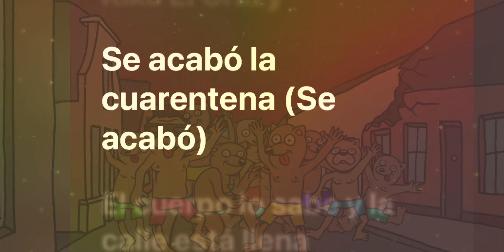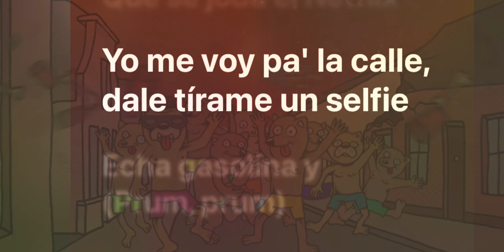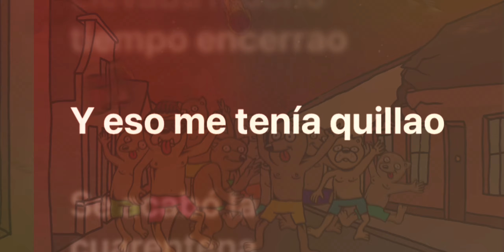Se Acabó La Cuarentena (Lyrics)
Jowell y Randy, Kiko El Crazy - Se Acabó La Cuarentena (Letra / Lyrics)
The song "Se Acabó La Cuarentena" was written by Randy Nota Loca, Kiko El Crazy, Dirty Joe e Jowell. The label is "Rimas Music". Do you like the song? Support the authors and their labels by purchasing it.

Song    Se Acabó La Cuarentena
Artist    Jowell & Randy, Kiko el Crazy
Album    Viva El Perreo

[Letra de "Se Acabó La Cuarentena"]

[Intro: Jowell]
Jowell, Randy, Kiko El Crazy
[Coro: Kiko El Crazy, Randy Nota Loca & Jowell]
Se acabó la cuarentena (Se acabó)
El cuerpo lo sabe y la calle está llena (Ja; White Lion)
Se acabó la cuarentena
El cuerpo lo pide, la calle está llena (No' fuimo')

[Post-Coro: Kiko El Crazy]
Calle, calle, calle, calle
Calle, calle hasta mañana (Ah; ¡qué pámpara!)
Calle, calle hasta mañana

[Verso 1: Kiko El Crazy]
Calle, el cuerpo lo pide porque duré mucho tranca'o en mi casa
Hoy hasta empeño (Yeah, yeah)
Pa' compra' bebida
Y pa' amanece' por ahí con una mala
Si tú 'tá en eso
Cáeme atrá', que el afterparty e' allá en Punta Cana
Con pila 'e popi'
Hasta mañana bailando pilita' con la mente mala y e' que

[Coro: Kiko El Crazy & Randy Nota Loca]
Se a—, Se a—, Se acabó la cuarentena
El cuerpo lo sabe y la calle está llena
Se acabó (Yeah, yeah) la cuarentena
El cuerpo lo pide, la calle está llena

[Verso 2: Randy Nota Loca]
Que se joda el Netflix
Yo me voy pa' la calle; dale, tírame un selfie
Echa gasolina y (Brum, brum)
Prende el maquinón, que no' fuimo'
La cuarentena se acabó y le metimo'
To' el ron y la hierba nos trajimo'
Porque el party va serio
Así que siervo, póngase serio, eh
Hoy sí que pa' la foto voy feo
Bien borracho pa' casa yo creo
El domingo, me guillo de ateo
Bien arrebata'o, to' el tiempo 'e jangueo
La pámpara en llama, coño

[Verso 3: Jowell]
Yo voy pa' la calle, yo voy pa' la calle, yo voy pa' la calle, yo
Yo, yo voy pa' la calle, yo voy pa' la calle, yo voy pa' la calle, yo
Llevaba mucho tiempo encerra'o (-a'o) y eso me tenía' guilla'o (-a'o)
Se acabó la cuarentena y yo, vo'a salir pa' to' la'o
Calle, calle, Kiko, Tego, amanecío', sin feka
No, aquí no hay ley seca (Ja), no, vamo' a sudar la manteca
Y placa-placata-placata-placata-placata-placata-placata-placata
Y placa-placata-placata-placata-placata-placata-placata-placata